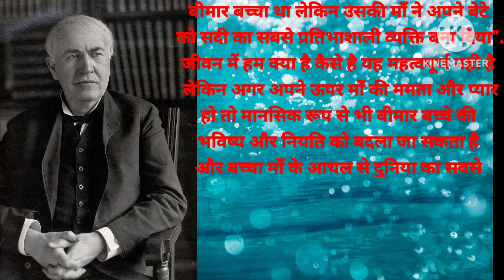Hindi motivational story/hindi motivational kahani/short Emotional kahani/YouTube short kahani/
Hindi motivational story/hindi motivational kahani/short Emotional kahani/YouTube short kahani/ best kahani/best Emotional kahani/beat heart touching hindi story/Hindi kahini